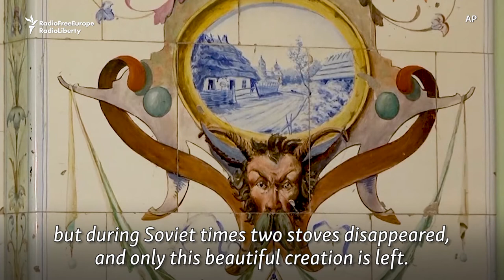Lviv Keeps The Art Of Stove Tiles Alive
In the western Ukrainian city of Lviv, artisans have been making delicate ceramic tiles to cover household stoves for centuries. The tradition is going strong, with some homeowners finding new uses for precious old objects.